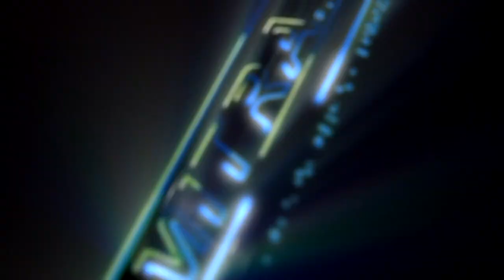YOVISTAR MUSIC-MANDUL-MR ROBY-KHITANAN M HASYIM ASY'ARI-JOBOKUTO